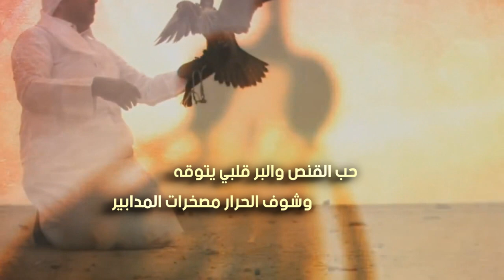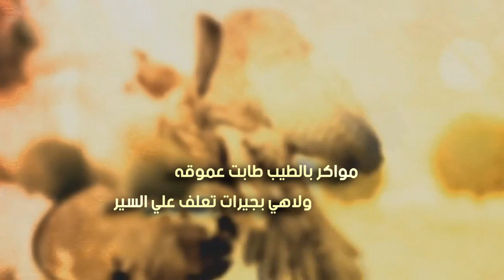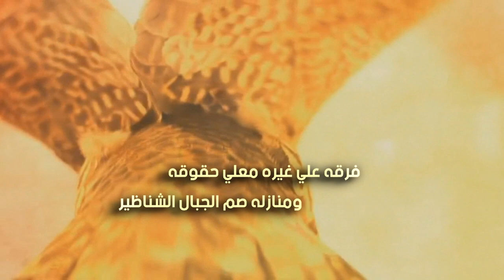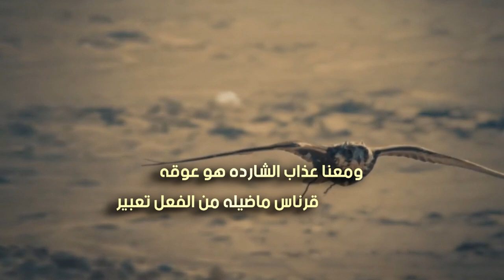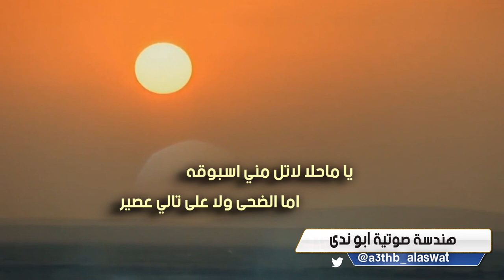طلوع سهيل | كلمات مالك تركي الشمري | اداء عبدالرحمن محمد الرويس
Follow us on | تابعنا على